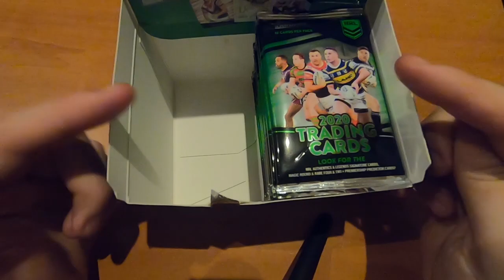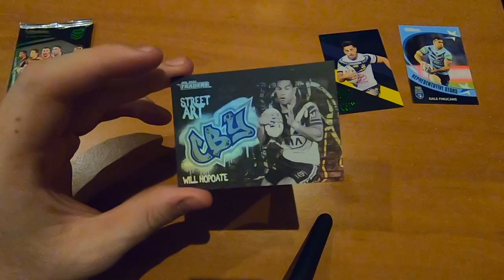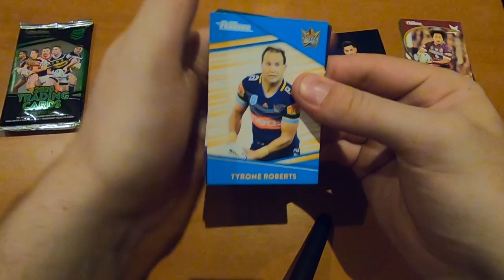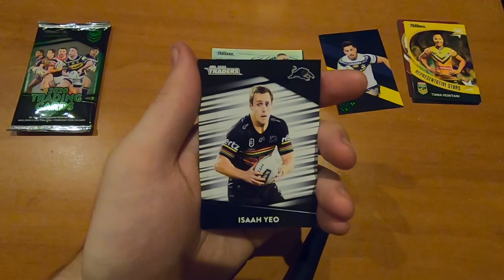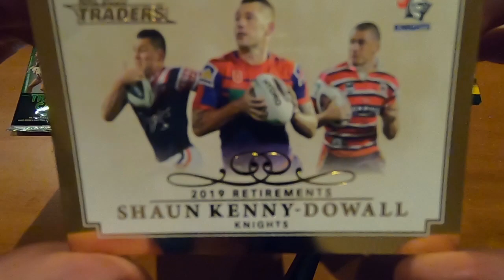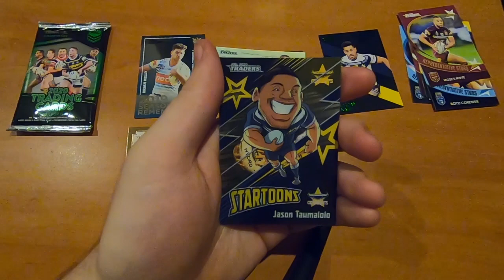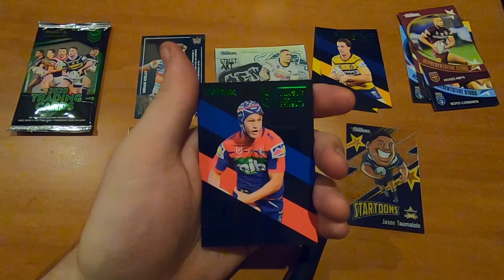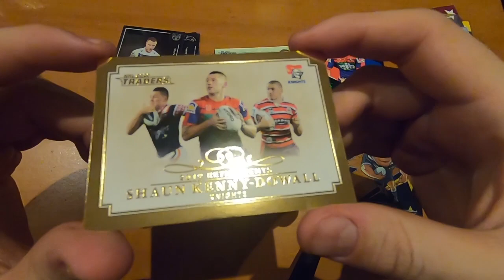NRL 2020 TRADERS BOX - The Other Half